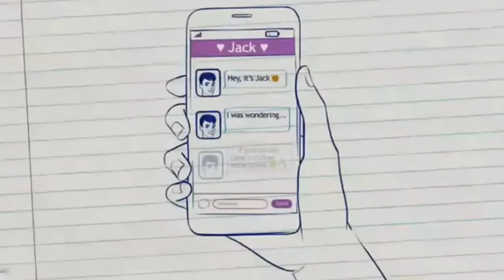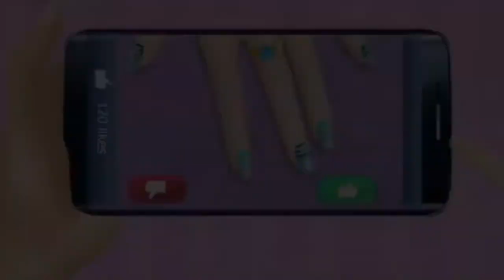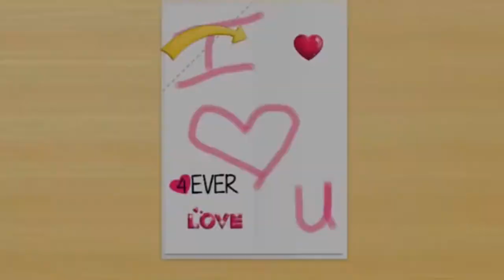Fun Sweet Baby Girls Care Kids Game Hair Saloon - Learn Play Colors Makeover Hair Saloon Games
Hannah's College Crush - First Date & Love Story Learn Colors Makeup Girl Games  Fun Care Makeover Kids Games

It's back to college time! New school year is full of surprises for Hannah - her first love and secret crush Jack asked Hannah out! Dress up nerdy college girl Hannah for a date and get ready for the most romantic love story! Now with new dating, dress up and makeover games inside!